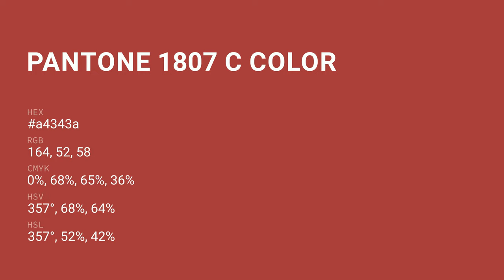color a4343a hex color - Red color - Cool color a4343a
What color is ? a4343a hex color - Red color - Cool color a4343a

Hex a4343a Color Code is also known as color.